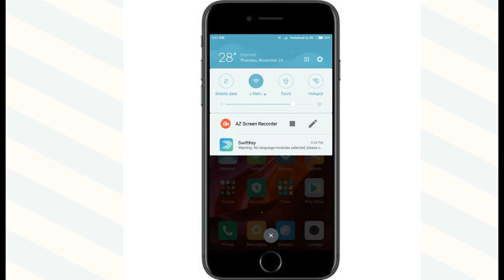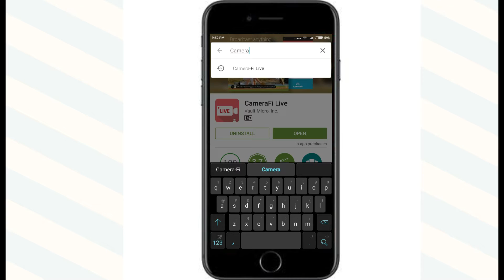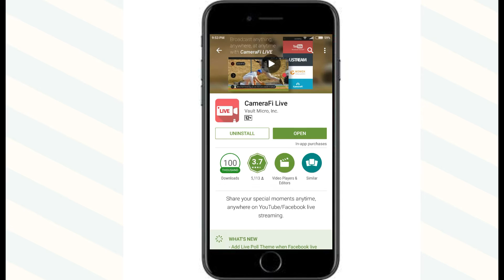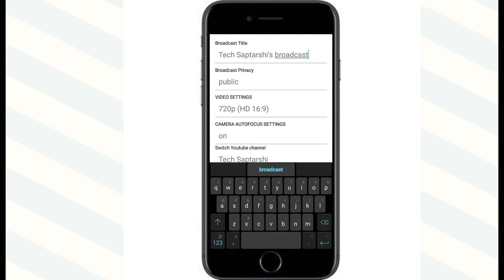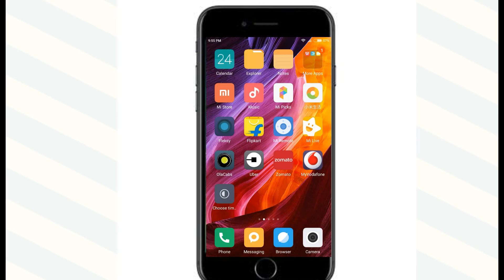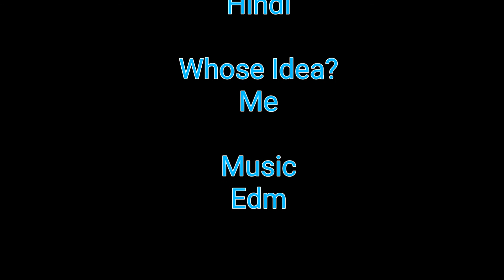[Hindi] How to Live Stream On YouTube From Your Android Smartphone